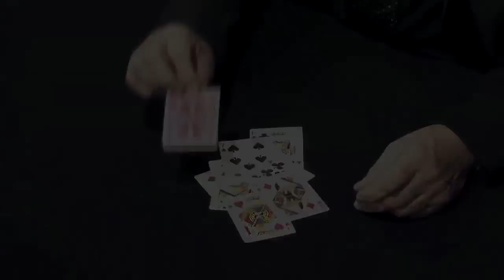THE ODD CARD by Lennart Green - theory11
A presentation of premonition. Instruction by FISM World Champion Lennart Green. Learn The Odd Card Routine, the Mirror Count and multiple applications.